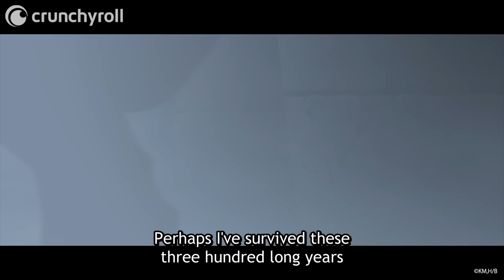Nosferatu Zodd | Berserk: The Golden Age Arc - Memorial Edition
Ep 2: Guts fights a monster! Watch Berserk: The Golden Age Arc - Memorial Edition on Crunchyroll!